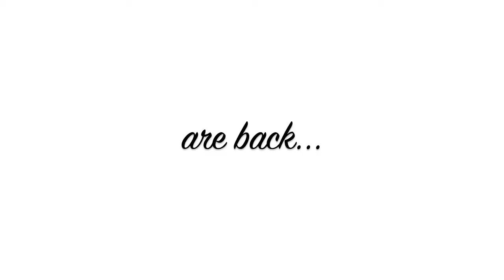Rockin Robin - The SoundSisters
By by popular demand, the SoundSisters have reproduced the classic Jacksons song, Rockin Robin, and given it their own unique twist.